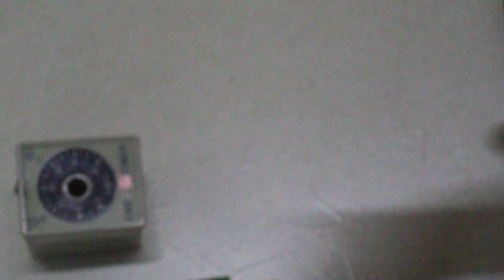VÌ SAO RƠ LE THỜI GIAN CƠ HAY BỊ TRÔI THỜI GIAN CÀI ĐẶT?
GIẢI THÍCH VÌ SAO RƠ LE THỜI GIAN CƠ HAY BỊ TRÔI THỜI GIAN. XU HƯỚNG HIỆN NAY SỬ DỤNG TẤT CẢ CÁC RƠ LE ĐIỆN TỬ. ĐỘ ỔN ĐỊNH VÀ CHÍNH XÁC CAO.